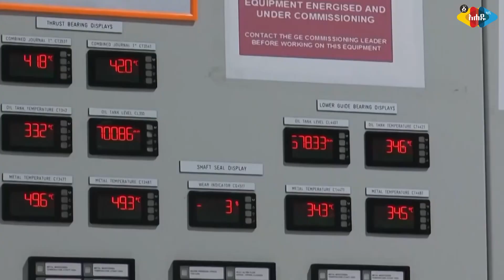ኢትዮጵያ ገንባታውን በተባለው ጊዜ ለማጠናቀቅ ለመን ከበዳት ? Ahadu TV